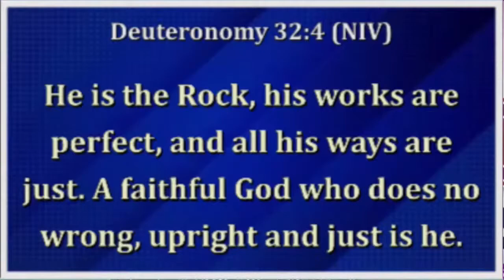PRAYER & WORSHIP || MAGGIE DAWN, REINHARD BONNKE & JAPHETH.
PRAYER & WORSHIP || @marggiedawnsinger4565   , REINHARD BONNKE & JAPHETH.